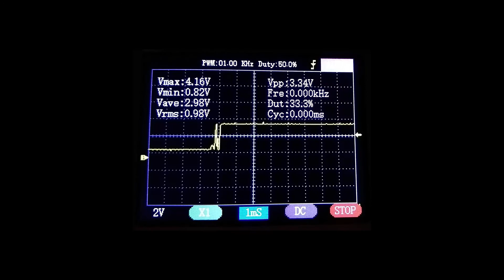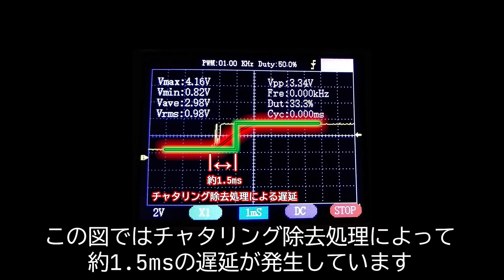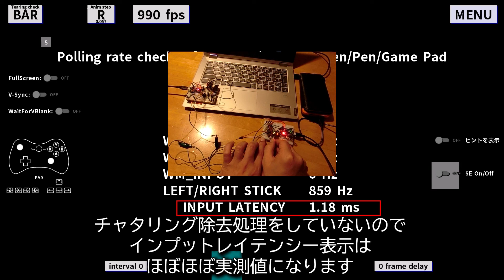やけに詳しいコントローラの話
ユニバーサル遅延測定器に付属するソフトを使用して
USBコントローラについて調べます